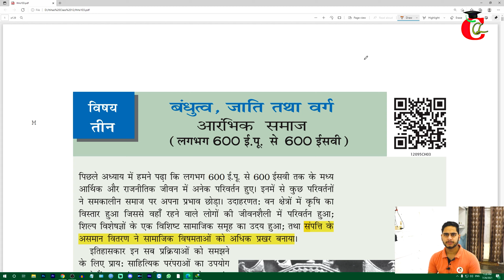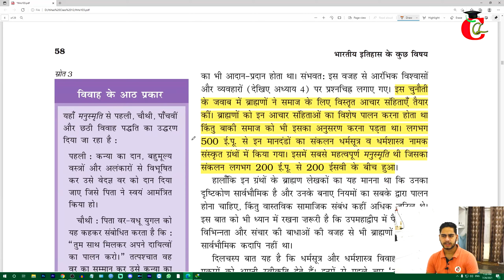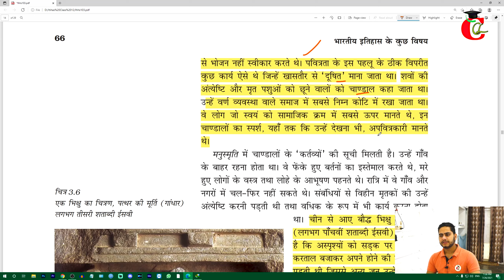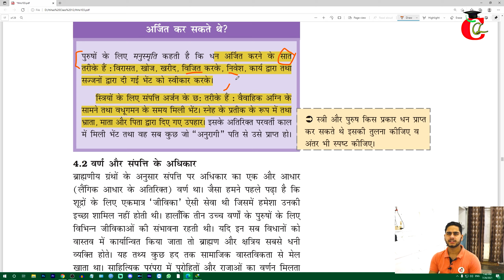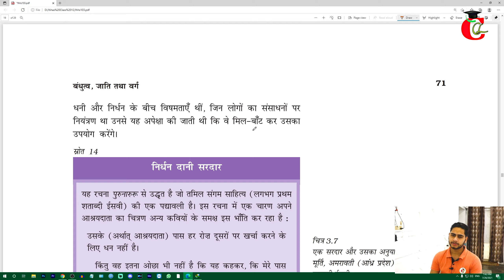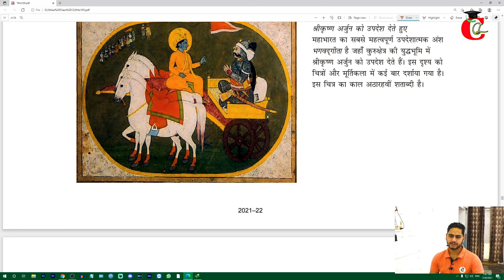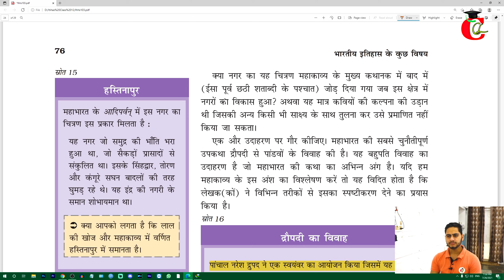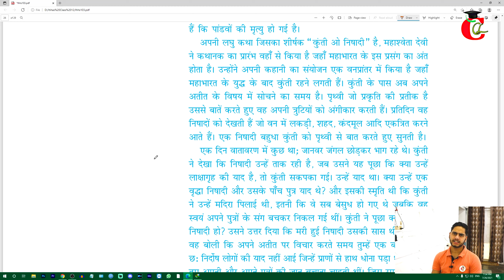बंधुत्व, जाति तथा वर्ग : आरंभिक समाज Class 12 इतिहास ( History ) Chapter 3 Explanation in Hindi Ep.2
Bandhutav, Jati tatha Varg  ( बंधुत्व, जाति तथा वर्ग : आरंभिक समाज )  Class 12 History in Hindi Chapter 3 Explanation NCERT Solution for Class 12 Social Science Subjects for CBSE, HBSE, UP Board, RBSE, MP Board and some other state boards where ncert book is followed.
Class 12 Chapter 3 Bandhutav, Jati tatha Varg  Notes and Question Answer in Hindi-